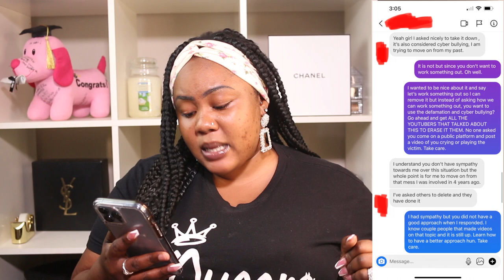STORYTIME: CHRIS SAILS EX THREATENED ME *with receipts* | SHE WANTS ME TO DELETE MY YOUTUBE VIDEOS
Hey G-SQUAD. Thank you so much for clicking on this video and I would love to hear your thoughts and ideas in the comments section below.